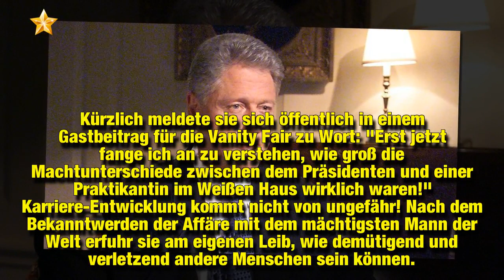Clinton-Affäre Monica: einst Praktikantin, heute Psychologin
Das ist wohl bis heute eine der skandalösesten Affären in der Geschichte der Vereinigten Staaten von Amerika! 1998 wurde bekannt, dass der damalige US-Präsident Bill Clinton (71) seine Frau Hillary (70) mehrfach mit der fast 27 Jahre jüngeren Monica Lewinsky (45) betrogen hatte. Die Berichterstattung rund um die sexuelle Beziehung der beiden glich einer Farce und die junge Frau musste viel Häme über sich ergehen lassen. So geht es der ehemaligen Mitarbeiterin im Weißen Haus heute!